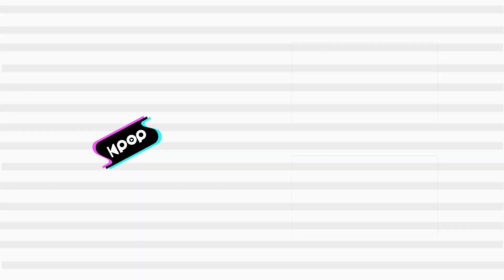The Wind(더윈드) - WE GO @인기가요 inkigayo 20230806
The Wind - WE GO
더윈드 - WE GO